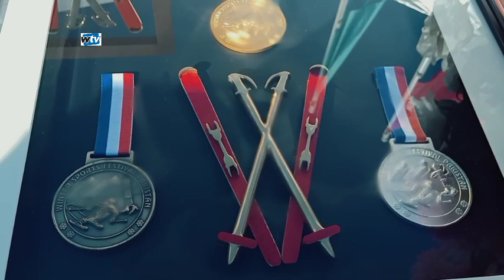Pakistan Air Force wins Sadia Khan Women's National Ski Championship 2022 Naltar valley Gilgit pak